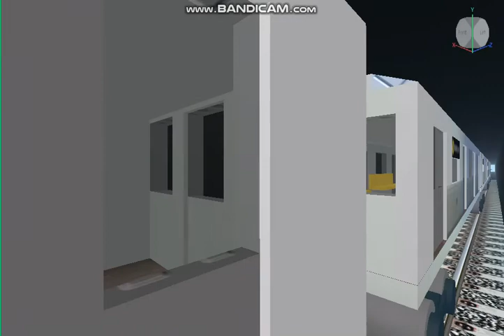MTA NYC Subway: R163B (W) Train about to start service at Whitehall Street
R163B runs the W line for the first time. The seat color shows the variant of the line it's running. The motors are used by the Keikyu N1000 Siemens GTO-VVVF.